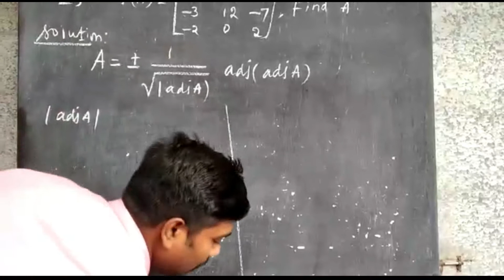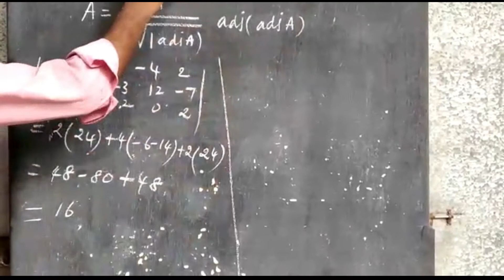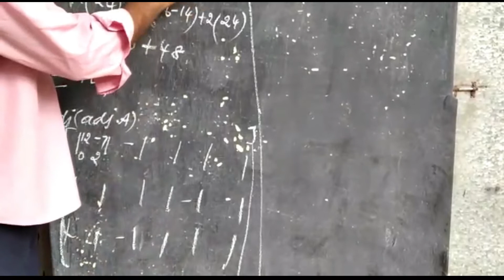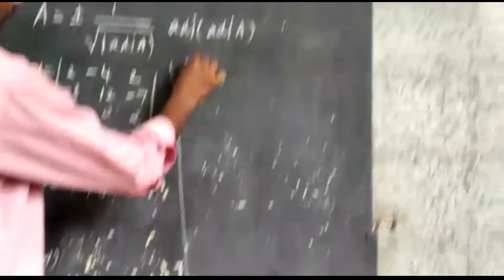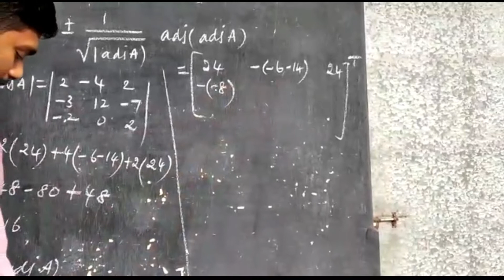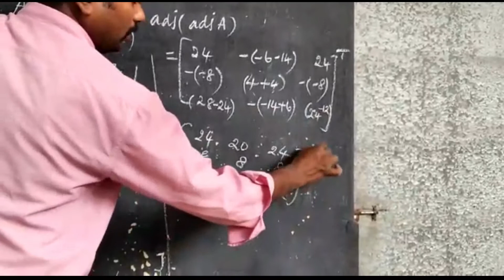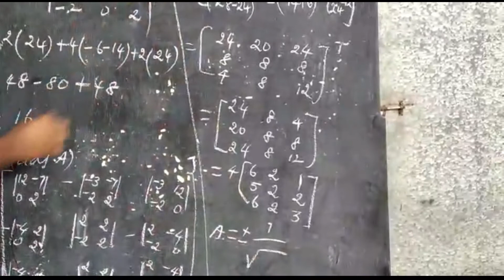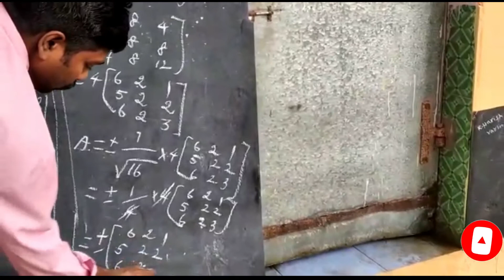12th Std Maths | Chapter 1-Ex1.1 |Q.No-8| Applications of Matrices and Determinants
12th Std Maths | Chapter 1-Ex1.1 |Q.No-8| Applications of Matrices and Determinants